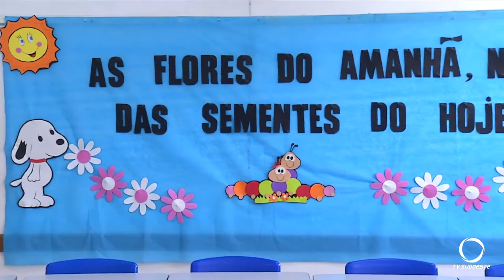Está aberto o período de matrículas para a EJA – Educação de jovens e adultos em Pato Branco